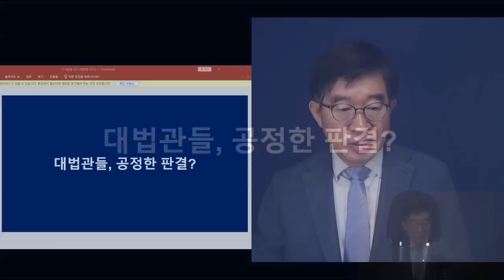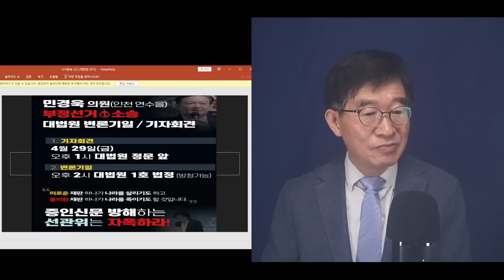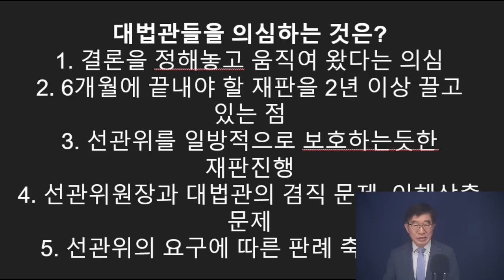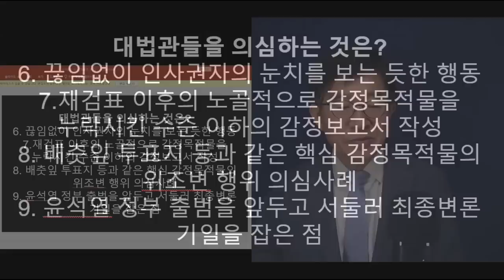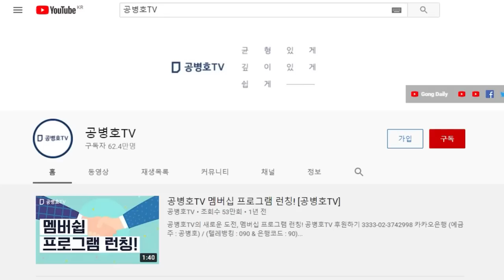대법관들의 비겁함 / "이런 선거를 어떻게 정상 선거라는 결론을 내려하나?" / 자식 세대를 생각해서라도, 공정한 판결 내려야 / 대법관들의 직무유기, 책임져야할 것 [공병호TV]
Bitcoin : 3MTW849AkP2ftLeSK2teZHMmzLu7Z83s9U